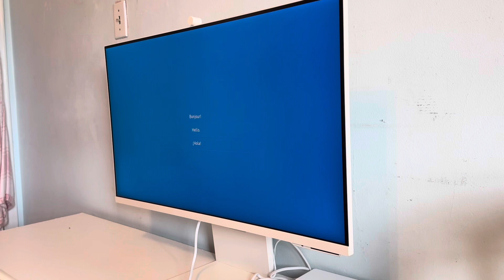Samsung M8 Smart Monitor Unboxing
Unbox my new smart monitor with me.